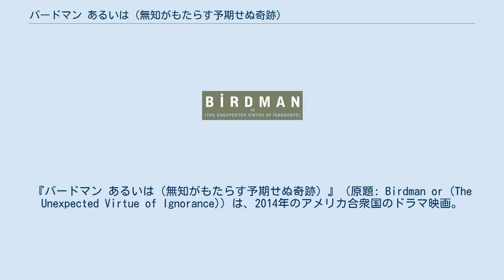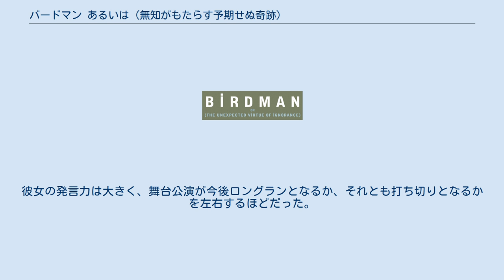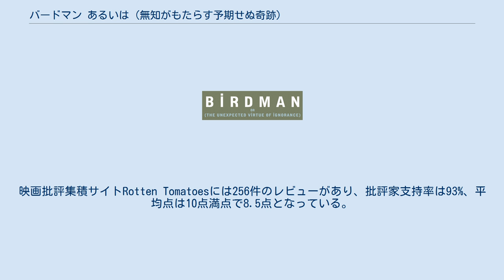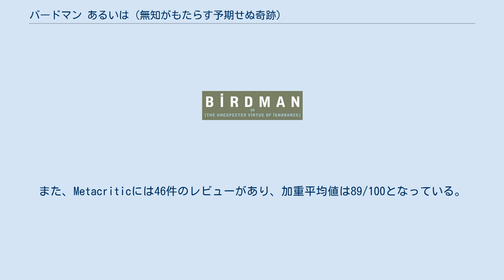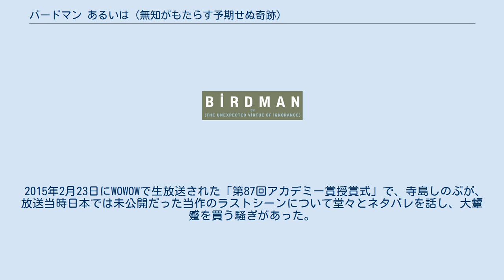バードマン あるいは（無知がもたらす予期せぬ奇跡）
『バードマン あるいは（無知がもたらす予期せぬ奇跡）』（原題: Birdman or (The Unexpected Virtue of Ignorance)）は、2014年のアメリカ合衆国のドラマ映画。
監督は『バベル』（2006年）のアレハンドロ・ゴンサレス・イニャリトゥ、主演はマイケル・キートン。
 第87回アカデミー賞作品賞をはじめとする数々の映画賞を受賞している。
 リーガンは落ち目のハリウッド俳優である。
かつては『バードマン』という3本のブロックバスター映画でスーパーヒーローのバードマンを演じスターの座を掴んだが、以降はヒット作に恵まれぬまま20年以上が経過して60代となり、世間からは「かつてバードマンを演じた俳優」の烙印を押される始末だった。
私生活でもトラブルは絶えず、仲違いのために妻のシルヴィアとは離婚し、娘のサムは素行不良の挙句薬物に手を染めている。
リーガン自身も零落した自分を嘲る心の声（＝バードマン）に悩まされていた。
彼が1人になるとバードマンが現れ、ハリウッドへ戻れと囁くのだ。
 リーガンはアーティストとしての自分に存在意義を見いだそうと、ブロードウェイ進出という無謀な決断をする。
俳優を志す切っ掛けとなったレイモンド・カーヴァーの短編小説『愛について語るときに我々の語ること』を自ら舞台向けに脚色し、演出及び主演を務めることにしたのだ。
プロダクションは親友の弁護士ジェイクが担当し、共演者にはリーガンの恋人であるローラと、初めてブロードウェイの劇に出演するレスリーが選ばれた。
また、薬物依存症から回復したばかりのサムをアシスタントとして加えると準備は着々と進み、本公演前のプレビュー公演を迎えることになる。
 プレビュー初演の前日、リハーサル中に負傷した俳優の代役として、ブロードウェイで活躍するマイクが選ばれる。
俳優として類稀な才能を見せながらも身勝手極まりないマイクの言動はスタッフを振り回し、3度のプレビュー公演の内、2つは台無しになってしまう。
『ニューヨークタイムズ』のインタビュー記事は虚言ばかりのマイクの記事が一面を飾り、リーガンの記事は後方へと追いやられていた。
カムバックを目論むリーガンにとって、マイクはまさに目の上のたんこぶだった。
 最後のプレビュー公演中、出番の合間に喫煙のため外へ出たリーガンだが、運悪くドアが閉ざされて衣装姿のまま外へ閉め出されてしまう。
リーガンはドアに挟まってしまったローブを脱ぎ捨て、ブリーフ姿でニューヨークの大通りを歩いて劇場の入口から中に入り、何とかラストシーンを演じ切る。
リーガンがブリーフ姿で歩く様は一般人によって撮影され、その映像はYouTubeで100万回以上も再生された。
リーガンにとっては不本意だったが、彼の姿は話題を呼んだ。
 本公演の前夜、リーガンは舞台近くのバーで批評家のタビサと会い、「芝居を酷評する」と宣言される。
彼女の発言力は大きく、舞台公演が今後ロングランとなるか、それとも打ち切りとなるかを左右するほどだった。
リーガンは呆然とした様子で街を歩き、道端で夜を明かすとバードマンの声で目を覚ます。
リーガンの背後に現れたバードマンは、彼を再び大作映画の世界へ向かわせるべく虚構の世界へと誘う。
リーガンが指を鳴らすと街は戦闘部隊と怪物の戦いによって火の海となり、屋上から飛び立てばバードマンの如くニューヨークの空を飛び回ることができた。
 始まった本公演の初日、リーガン扮するエディの拳銃自殺で幕切れとなるラストシーンを迎えると、リーガンのおかしな様子に演者は顔を見合わせる。
リーガンは観客の前へ立つと拳銃を頭へ突きつけ、発砲と同時に倒れた。
舞台に飛び散った血に観客は一瞬ざわめくも、やがてスタンディングオベーションを送る。
その渦中、前列にいたタビサは興奮する観客を無視して劇場から立ち去っていく。
 リーガンが目を覚ましたのは病院のベッドだった。
彼の放った弾丸は頭ではなく鼻を捉え、辛くも一命を取り留めたのだ。
ジェイクが持ちこんだ新聞の一面には、観客に銃口を向けたリーガンの写真がプリントされている。
タビサによる記事では、リー...